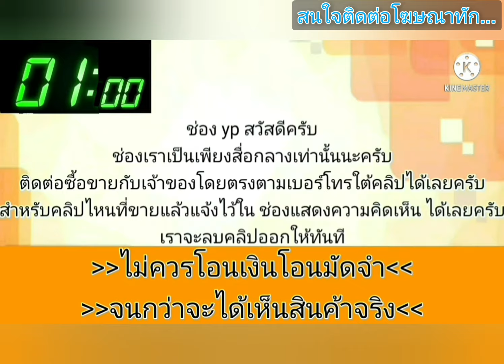รถบ้าน⭐- เกียร์ AUTO -เครื่องเกียร์สมบูรณ์มาก.‼️ช่วงล่างดีสีเดิมน๊อตไม่ขยับ👑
รถบ้าน🚗💯

NISSAN SUNNY SUPER NEO
ท้ายแตงโม ปี 2005รถบ้าน
- เกียร์ AUTO
-เครื่องเกียร์สมบูรณ์มาก.‼️ช่วงล่างดีสีเดิมน๊อตไม่ขยับ
-ความร้อนปกติ.ทางไกลได้เลยสบาย
-เกียร์ออโต้เข้าครบนิ่มๆ
.แอร์เย็นฉ่ำ.
-กระจกไฟฟ้าขึ้นลงครบ
ทั้งสี่บาน
-มองข้างพับปรับไฟฟ้า
-ภายในยังดูดีไม่มีเเตกหัก
เบาะผ้าลายญี่ปุ่นจากโรงงานยังสวยไม่มีฉีกขาด
-.เอกสารครบภาษี67พร้อมโอน
-แม็กยางดอกยังสวยเต็มเลี้ยวซ้ายสุดขวาสุดไม่ดัง
-ราคา...69,900**ขายเงินสด**
-รถอยุ่แถววัดใหญ่บ้านสวน ชลบุรี📌🚘

.ลองดู สินค้าอื่น